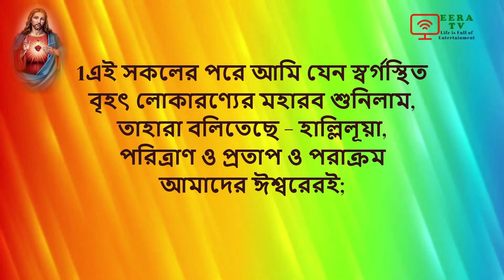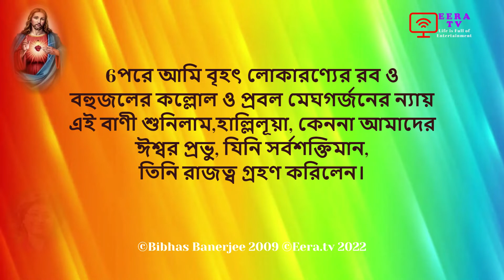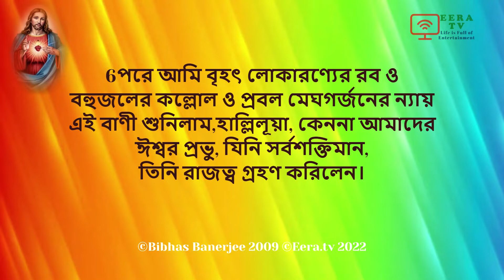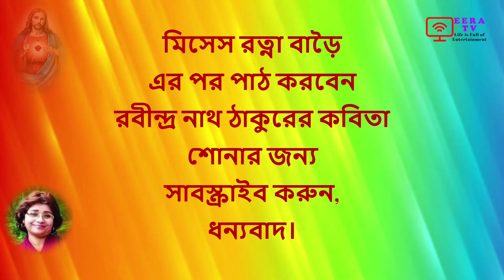পবিত্র বাইবেল - প্রকাশিত বাক্যঃ ১৯ অধ্যায় ১ – ৮ পদ - রত্না বাড়ৈ – Ratna Baroi - EERA tv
মিসের রত্না বাড়ৈ পবিত্র বাইবেল হতে শেষ কবিতা পাঠ করছেন,
প্রকাশিত বাক্যঃ ১৯ অধ্যায় ১ – ৮ পদ
Revelation: Chapter 19, Verse 1 - 8
1এই সকলের পরে আমি যেন স্বর্গস্থিত বৃহৎ
লোকারণ্যের মহারব শুনিলাম, তাহারা বলিতেছে-
হাল্লিলূয়া,  পরিত্রাণ ও প্রতাপ ও পরাক্রম
আমাদের ঈশ্বরেরই;

Bibhas Banerjee -  তারিখঃ @ November 03, 2022
* অনুষ্ঠানটি গায়ক/গায়িকার অনুমতি সাপেক্ষে প্রচারিত;
* ব্যবহৃত ছবি আমার নিজের তোলা বা গায়ক/গায়িকার ফেসবুক বা নেট হতে নেয়া;
* শেয়ার করুন আপনার বন্ধুদের যারা গান ভালবাসে;
* অনুষ্ঠানটি দেখা, শোনা ও শেয়ার করার জন্য আপনাকে ধন্যবাদ;
* অনুষ্ঠান সম্পর্কে যেকোনো গঠনমূলক মতামত সাদরে গৃহীত হবে;
* সম্পাদনা, এনিমেশন, উপস্থাপনের জন্য নিবন্ধনকৃত সফটওয়্যার ব্যবহৃত হয়েছে;
* যারা গান ভালবাসে তাদের জন্য উৎসর্গিত, ধন্যবাদ।
* This presentation has been published with the permission of singer ~~
* Most of picture used from FB/Net and photographed by me ~~
* Share these songs to your friends if you love song. ~~
* Any positive comments will be cordially accepted
* Editing, Animation and Presentation are my own by a registered software.~ ~ ~
* Dedicated to them who Love Song & Fun, Thanks.